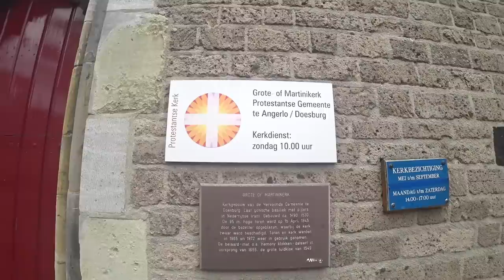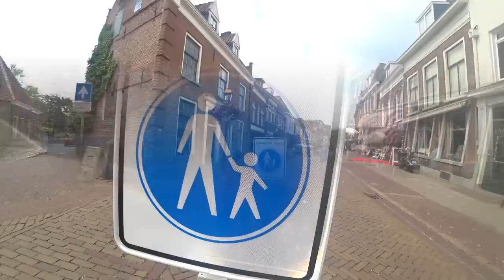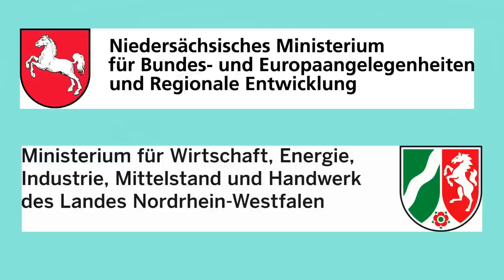Doesburg, Städtchen an der Ijssel / Holland (6) - #112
Im Video befinden sich Einblendungen, die als Werbung eingestuft werden könnten.
Wir waren in der sehr netten Kleinstadt Doesburg und haben u.a. das älteste Gasthaus von Holland besucht.
Auch in das Senfmuseum wollten wir. aber, seht selbst.

Die nachfolgenden Links sind u.a. Amazon-Links.
Wenn Du darauf klickst und etwas kaufst, erhalten wir eine kleine Provision.

Technik:
Panasonic Kamera